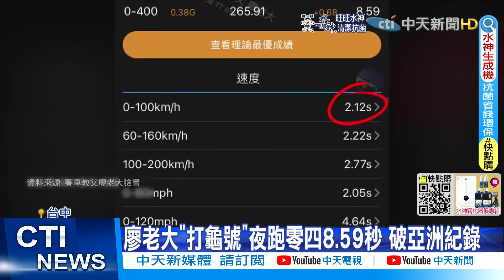【每日必看】廖老大"打龜號"夜跑零四8.59秒 破亞洲紀錄@中天新聞CtiNews @毛球烏托邦MaoUtopia 20220424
台灣賽車教父廖老大，在4/6零四加速實測中，「打龜號」跑出8.72秒，打破中國網紅杰尼龜8.93秒成績，時隔不到20天，廖老大團隊再度借用私人場地，進行零四實測，跑出8.59秒佳績，成功打破亞洲8.62秒紀錄，廖老大誓言，下一步將挑戰世界紀錄的7.9秒成績。